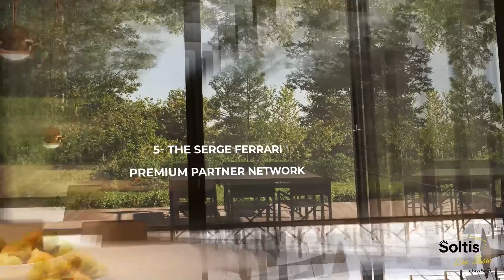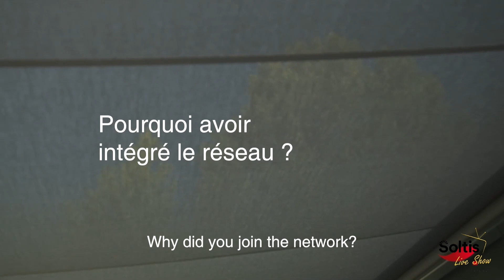The Serge Ferrari Premium Partner Network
Discover our Serge Ferrari Premium Partner with our Premium Partner Network Manager, Sébastien Gay